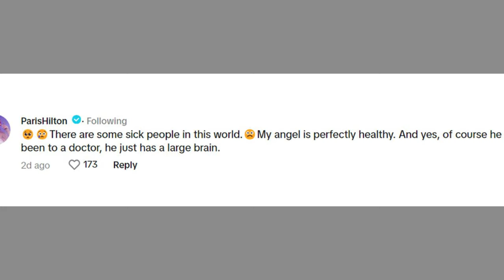Paris Hilton REVEALS Reason Of Using Surrogate | Heartbreaking TRUTH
Paris Hilton recently shocked everyone with the good news of baby number 2!
She and her husband carter reum, have a 10 month old boy named phoenix and now a baby girl named London, and used a surrogate for birth of them. In the During an expansive interview with Romper, Hilton broke down in tears revealing why she used surrogate for birth, and why she kept all of this a secret even from family, even from her own mother, until after the birth of baby!